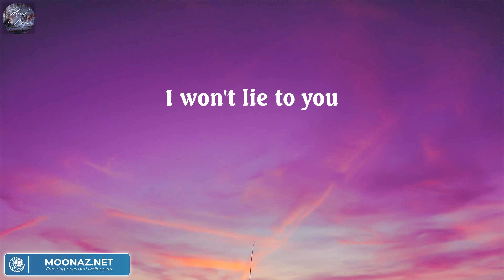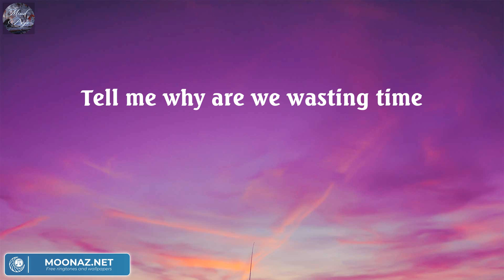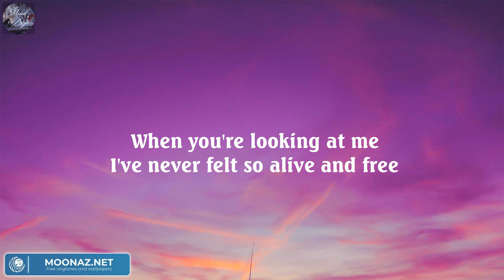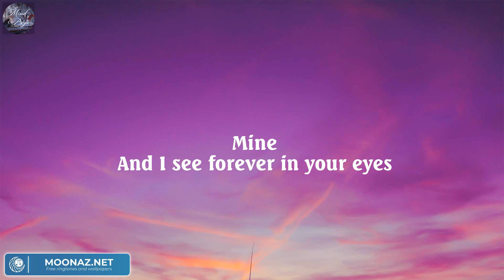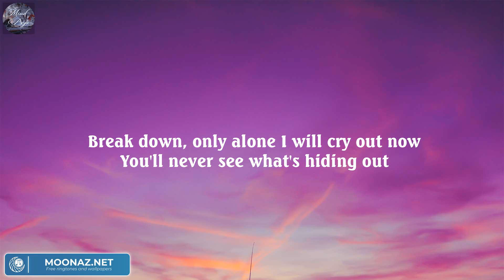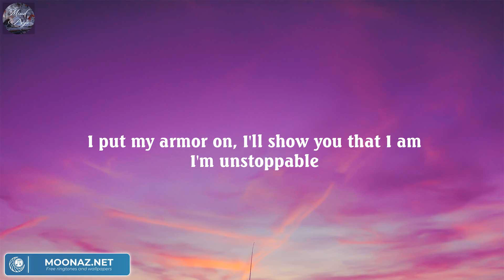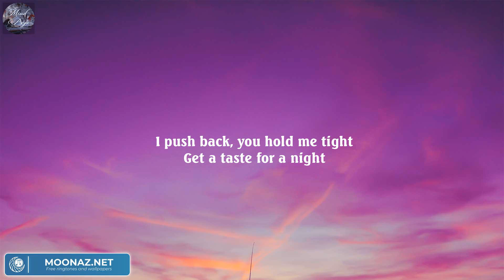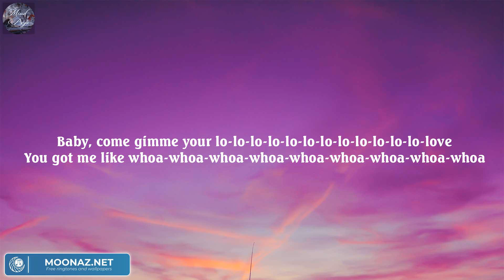Treat You Better - Shawn Mendes (Lyric) / Ruth B., Sia